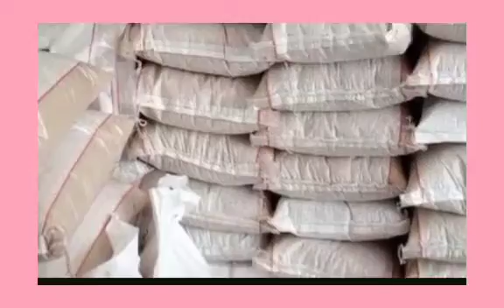GOVERNOR WIKE DRAGS FG TO COURT FOR NOT ASKING FOR HIS CONCENT BEFORE ALLOCATION 11BN TO THE POLICE